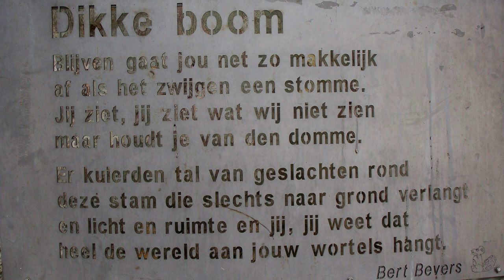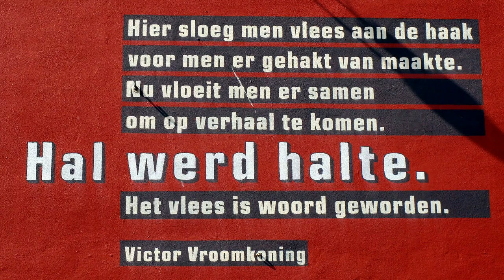Bergen op Zoom, 21 augustus 2012